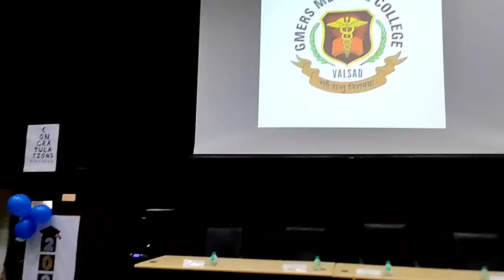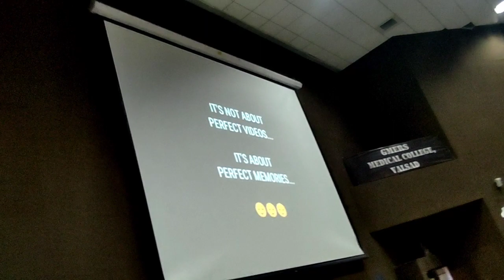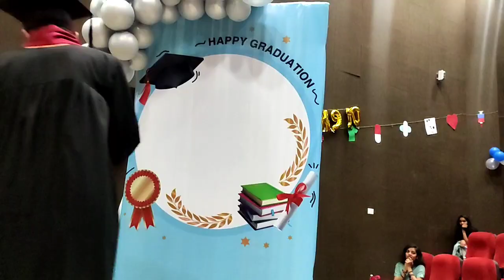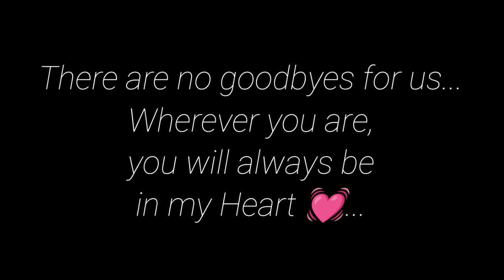CONVOCATION VIDEO BATCH-9...🤩🤩🤩